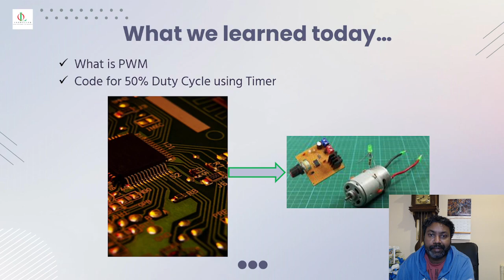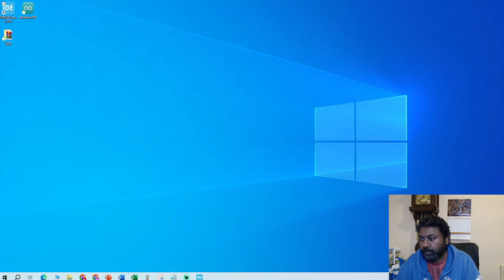Day22 ARM Cortex M4 Advanced Part 2